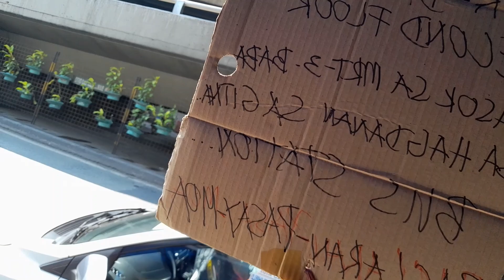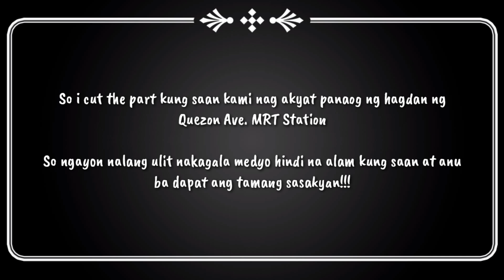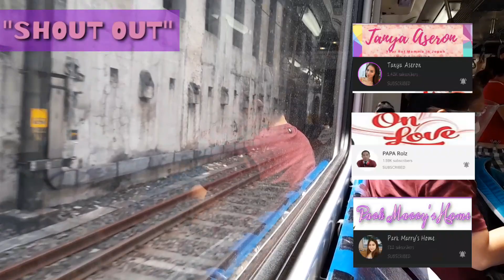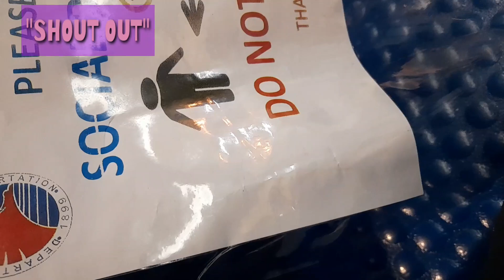NAG MRT KAMI PARA MABILIS TheBaclaranChurch meeting place (pero inabot kami ng siyam siyam)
Hello everyone,

So makikipag kita po ako at si Hazelyn Martinez sa aming youtube friend,at sa Baclaran Church ang aming meeting place.Samahan ninyo kami sa aming pinaka mahabang byahe.

Hazelyn Martinez
Alaiza Dela Cruz
tropapits vlog

Sandigan Bayan
Quezon Ave.Station
Taft Ave.Station
Baclaran Church